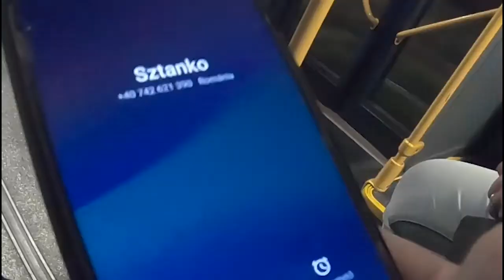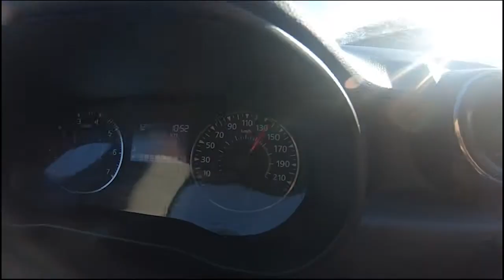Rövid erdélyi túra: kicsekkolás (Ádám Vlog)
Ez egy vlog. 2019 októberében hazamentünk pár napra Kolozsvárra Nádi születésnapját megünnepelni. Ezt az utat megörökítettem egy vlog formájában. Fogadjátok szeretettel.

In October 2019, we went home to Kolozsvár for a few days to celebrate Nádi's birthday. I recorded this trip in a vlog. Enjoy!